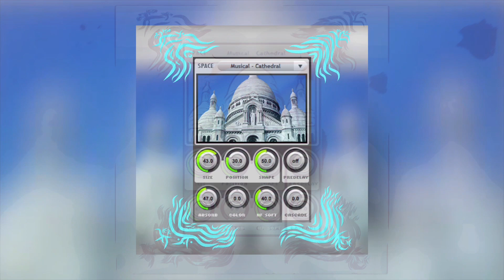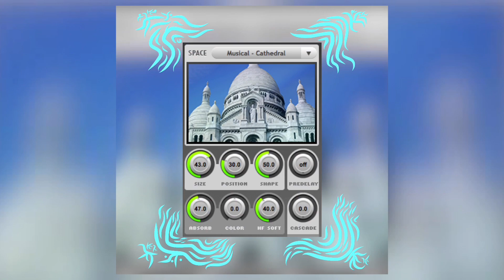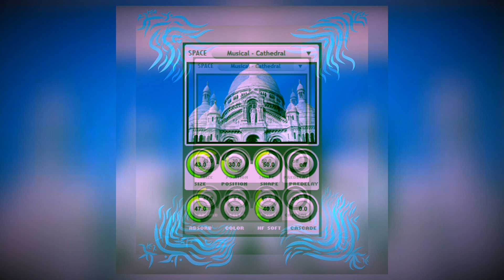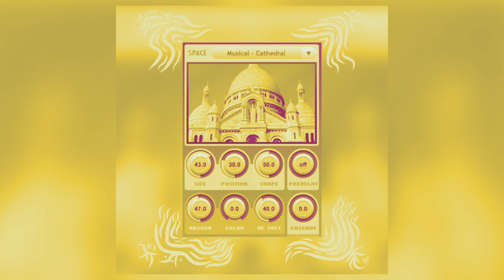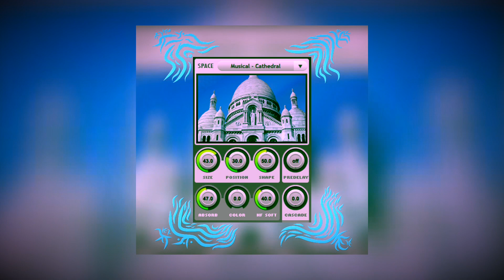Tartaria Cathedral Music II 🗽🏰☀️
(re-uploaded this one because the previous volume was too low)

432hz beat sampled from my previous song Tartaria Cathedral Music 1.

I plan on getting on the ground here in NYC & exploring some of the old world buildings.

If you want this music for your use, just head over to my website.